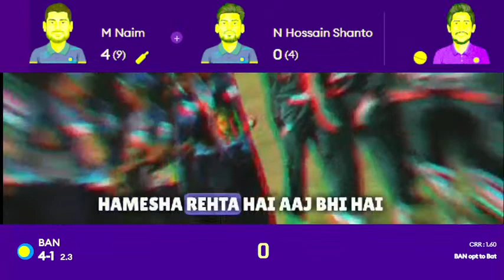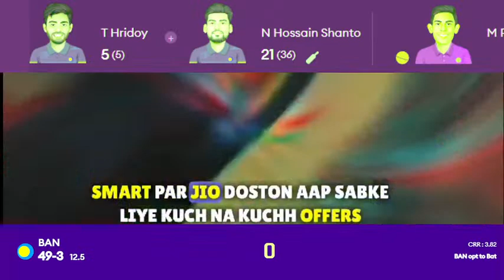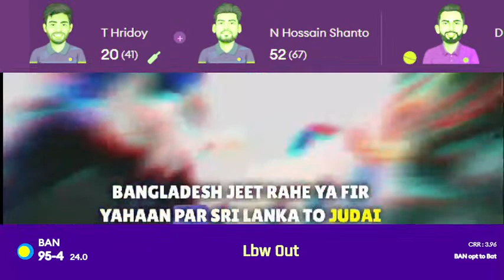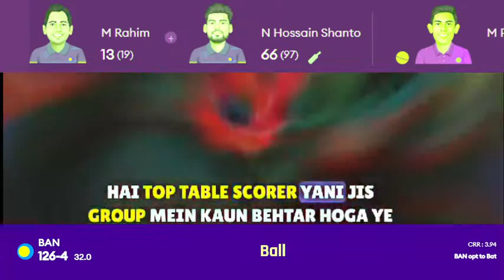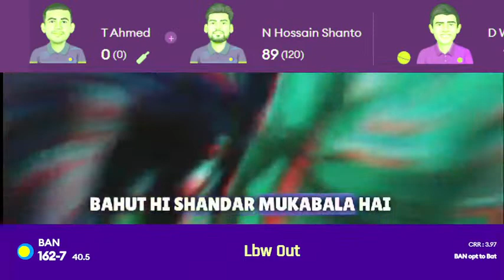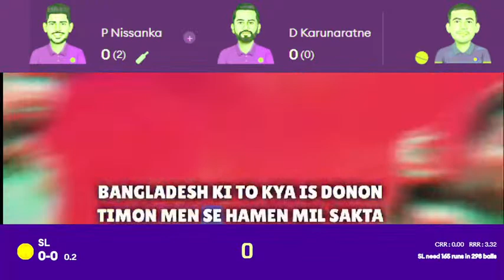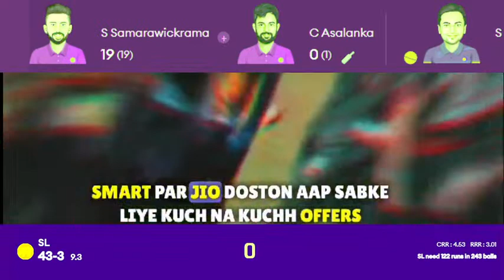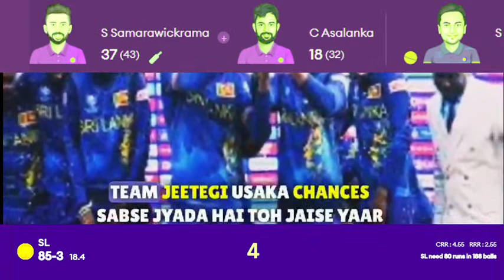Bangladesh vs Sri Lanka Asia Cup Live | BAN vs SL 2nd Match Asia Cup Live Score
AsiaCup2023 (or use the current year)
Squads:
India Squad: Yashasvi Jaiswal, Ruturaj Gaikwad, Tilak Varma, Sanju Samson(w), Shivam Dube, Rinku Singh, Washington Sundar, Ravi Bishnoi, Arshdeep Singh, Jasprit Bumrah(c), Mukesh Kumar, Avesh Khan, Jitesh Sharma, Prasidh Krishna, Shahbaz Ahmed

Ireland Squad: Andrew Balbirnie, Paul Stirling(c), Lorcan Tucker(w), Harry Tector, Gareth Delany, Curtis Campher, George Dockrell, Mark Adair, Barry McCarthy, Joshua Little, Benjamin White, Fionn Hand, Craig Young, Theo van Woerkom, Ross Adair

ind vs ire match live
live cricket match today online on star sports
today match live cricket
Ind vs ireland live
Ireland vs India live streaming
aaj ka match
aaj ke match ka live
match
aaj ka match
today match
cricket khela
ind Vs ire ive match today
jio live steaming
jio tv live
star sports live ipl
Live match Hindi me
Hindi me live commentary
live cricket streaming
live cricket streaming today match
live cricket video
Live steaming
today match
IND vs IRE 1st T20
live match aaj ka
aaj ka crciket match
live match kasie dekhe
jio tv free me kaise chalye..
live cricket match today online on star sports video
live cricket match today online on star sports streaming
cricket live match today online commentary
live cricket match today video online on DD sports
jio cinema live
live jio tv apps
jio tv live today match